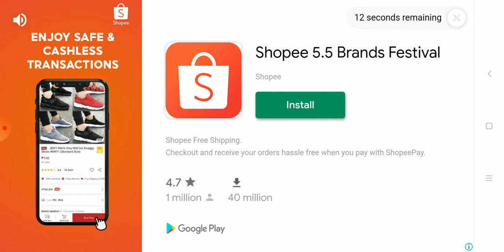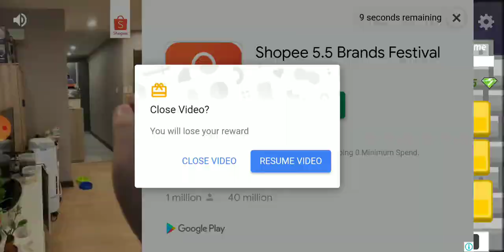Arena Noob Vs Pro Weapons game